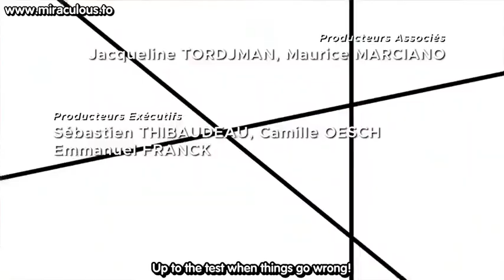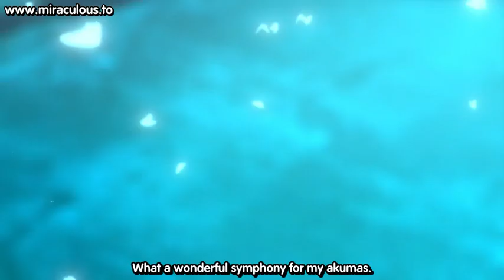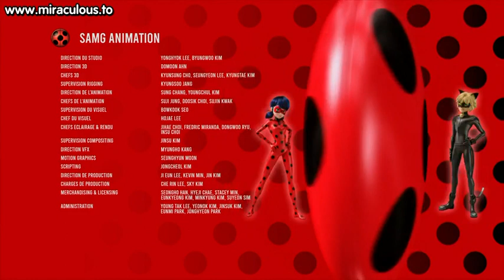[HD] Gang Of Secrets | Miraculous Ladybug | Full Episode